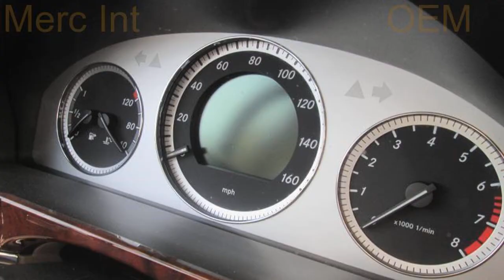2011 Mercedes Glk350 WGN 4Dr Replacement Parts Car Parting Out #1627-1 Fix your car OEM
2011 Mercedes Glk350 WGN 4Dr Replacement Parts Car Parting Out #1627-1 OEM